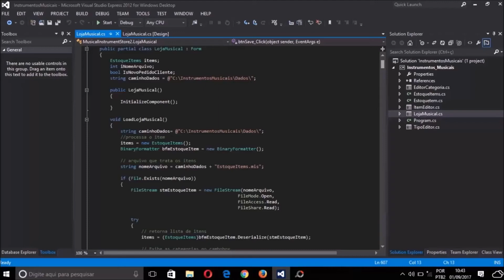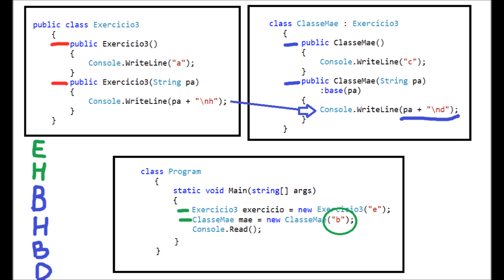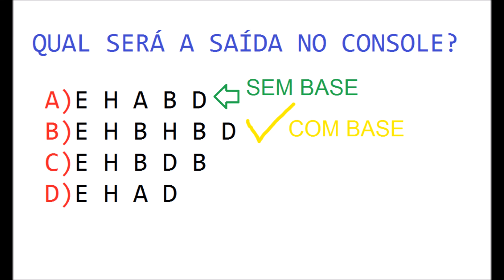Como funciona a herança de construtor com :base em C# - exercício 3